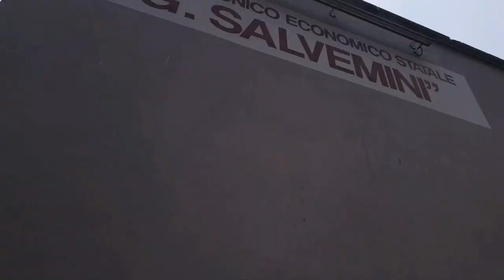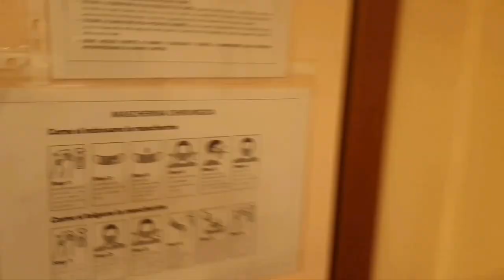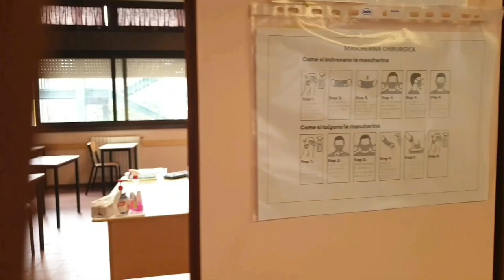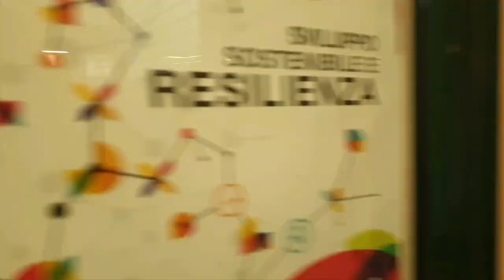A scuola di corsa!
Tour virtuale in hyperlapse!